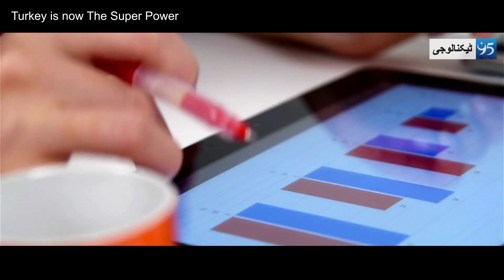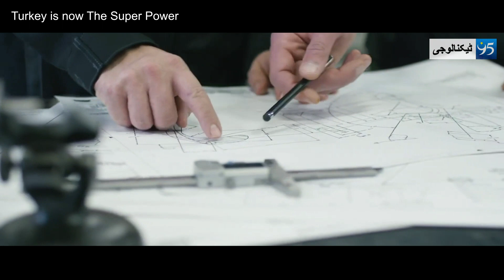Turkey is now The Super Power | Turkish Drone Technology | Cheapest Turkish Drone Technology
video posted toward the end of February on the Facebook page of Valerii Zaluzhnyi, the commander-in-chief of Ukraine’s armed forces, showed grainy aerial footage of a Russian military convoy approaching the city of Kherson. Russia had invaded Ukraine several days earlier, and Kherson, a shipbuilding hub at the mouth of the Dnieper River, was an important strategic site. At the center of the screen, a targeting system locked onto a vehicle in the middle of the convoy; seconds later, the vehicle exploded, and a tower of burning fuel rose into the sky. “Behold the work of our life-giving Bayraktar!” Zaluzhnyi’s translated caption read. “Welcome to Hell!”
95 Technology channel keeps you fully updated on the latest and major technology based happenings in the Pakistan and around the globe in the form of interesting videos.